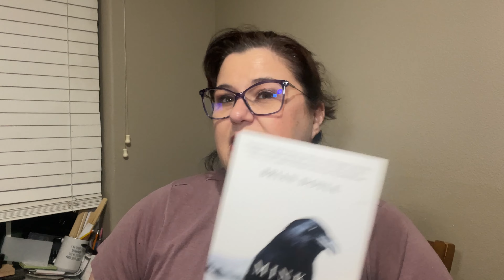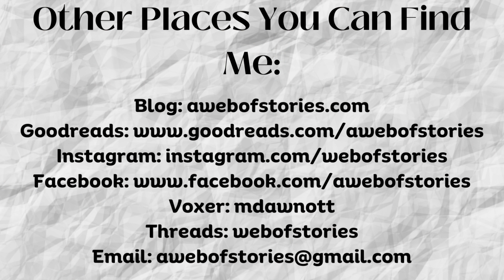Tag Tuesday: The Kindness Tag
This tag was created by Kaitlin at @BandysBooks .

Prompts:
1. How do you practice kindness in your day to day life?
2. What is the kindest thing that’s happened to you on booktube?
3. Who, in your opinion, is one of the kindest booktubers out there?
4. What is a book that’s reminded you to be more kind?
5. Can you think of a fiction book (of any genre) that focuses on themes of kindness?
6. How do you think you could make booktube a kinder place? (Both individually and as a community)
7. Say some kind words about one of your favorite booktube channels.
8. Share a new of small booktube channel!
9. Tag some friends to spread some kindness.

Books mentioned:
Mink River by Brian Doyle

Threads: webofstories
Voxer: mdawnott